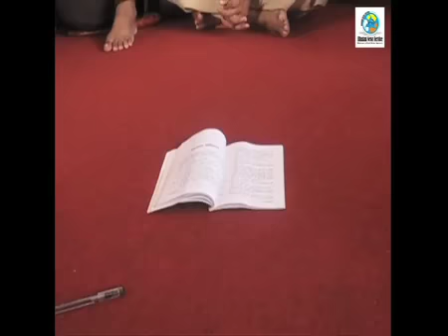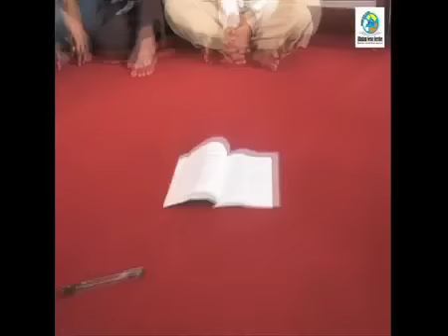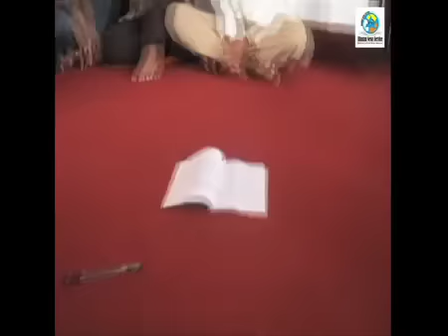Bhutanese Artists - Bhutan News Service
Bhutanese artists present a skit Thrown Book during an art competition organised to mark the World Refugee Day in 2010.